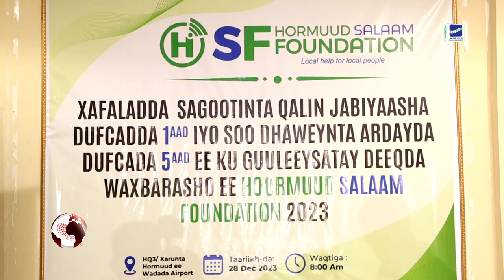SoDMA oo gargaar raashin ah u geysay Gabdhaha agoonta ah ee Boondheere.